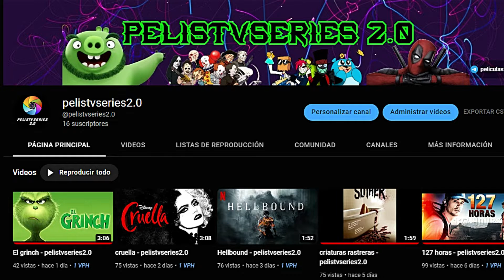anuncio - pelistvseries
nos hemos trasladado a pelistvseries2.0 en este canal llano se subirá más películas